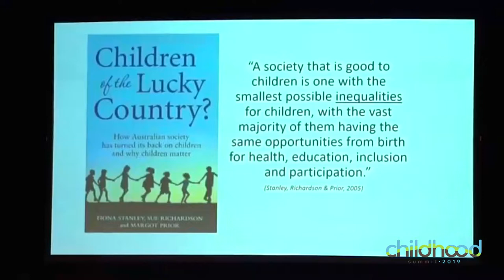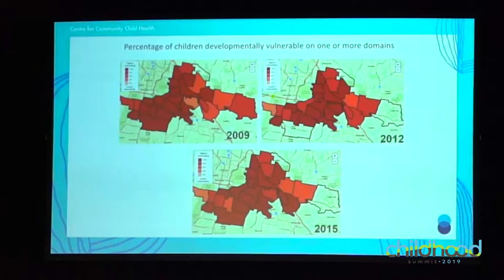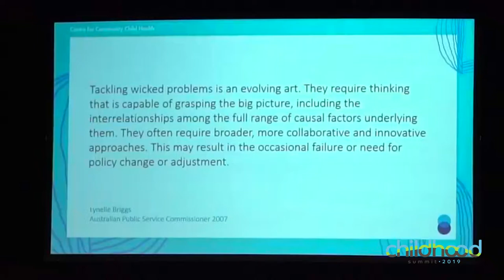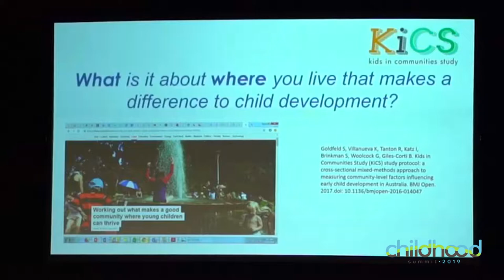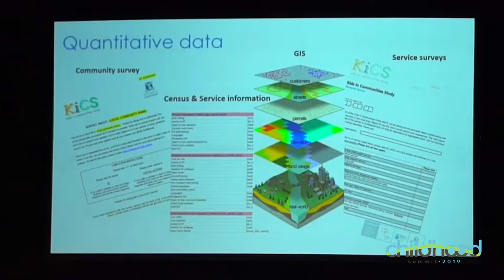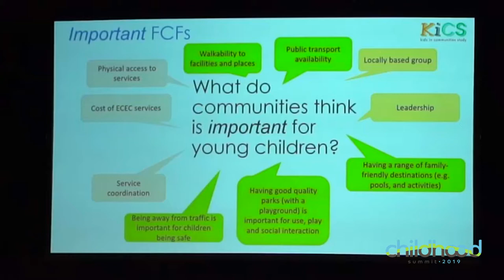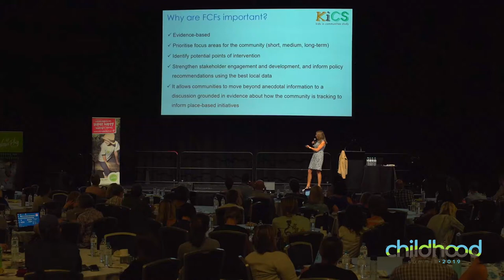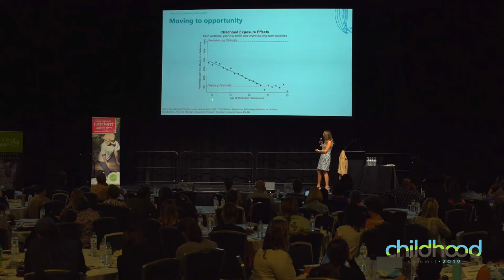Sharon Goldfeld - Foundational Community Factors - Childhood Summit 2019